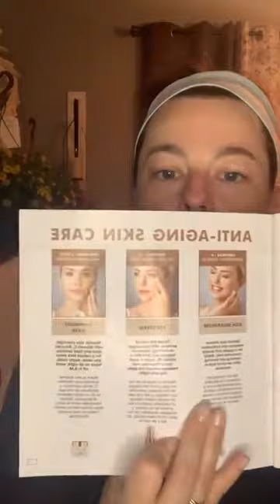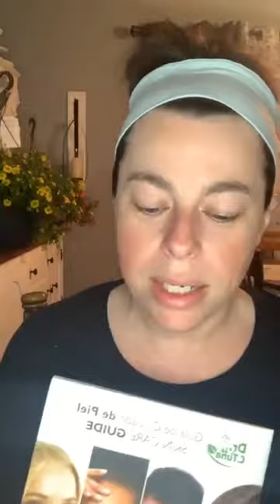Farmasi Fun with Jennifer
Let’s talk skin care